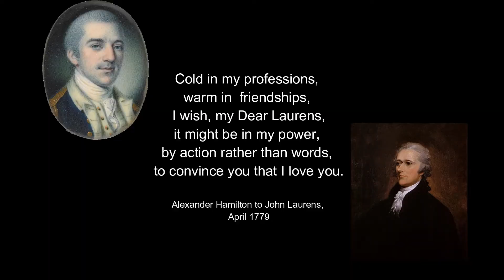Hamilton's Most Popular 'Ship', Why it Exists, and What I Think of It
In April of 1779, Alexander Hamilton wrote to John Laurens: 'Cold in my professions, warm in friendships, I wish, my Dear Laurens, it might be in my power, by action rather than words, to convince you that I love you.' which has left people questioning their relationship ever since.

But what does that mean for die-hard fans of the musical? And where do I stand on it?